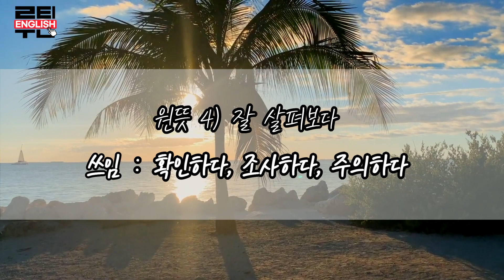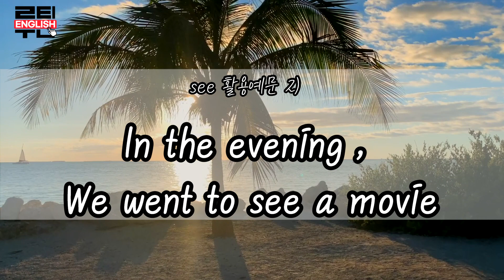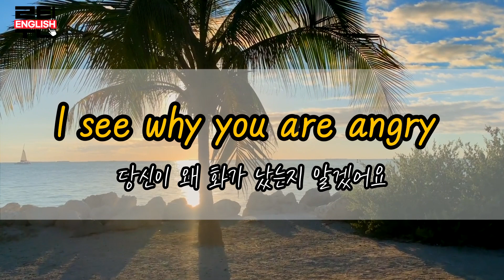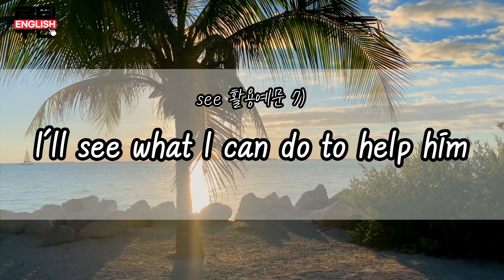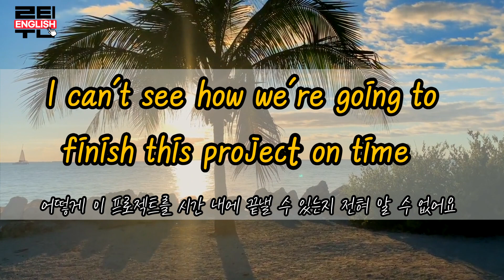5분이면 됩니다 ㅣ기초영어ㅣ필수동사 12편ㅣsee모음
이번 영상은 가장 많이 쓰는 영어 동사 see 의 대표적인 뜻 4개 와 연습 문장 10개를 준비했습니다. ^^